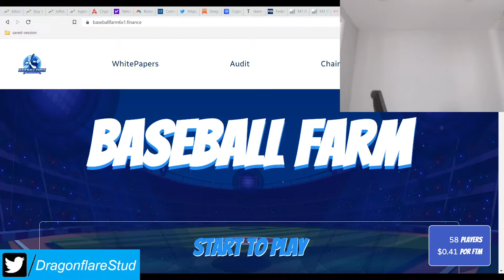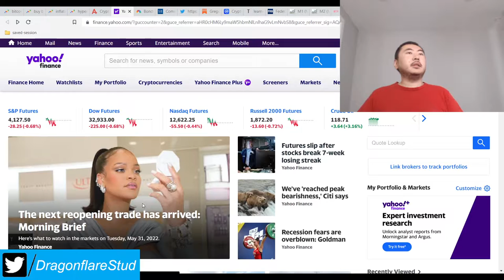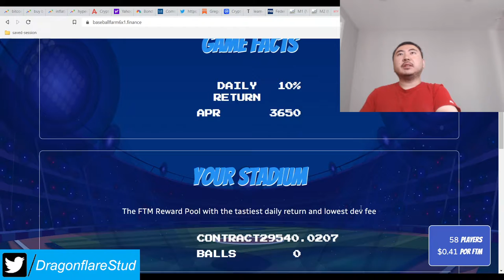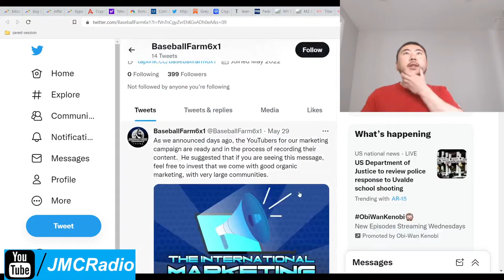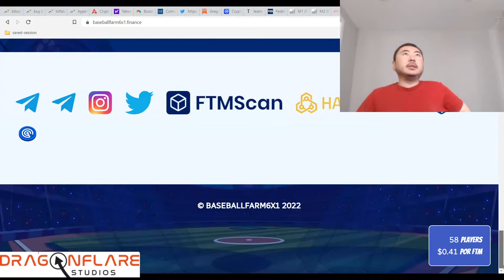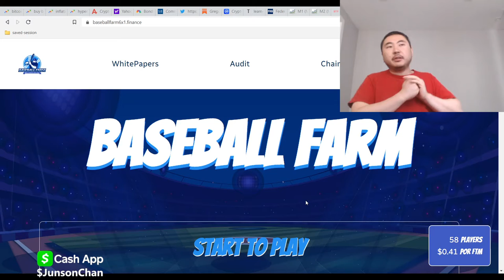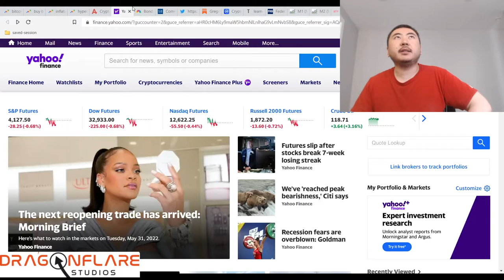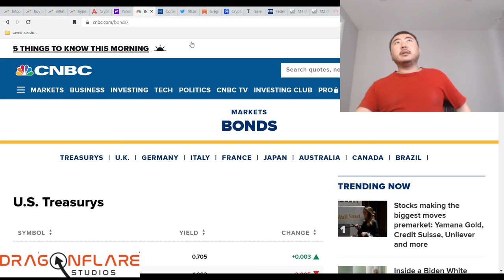Baseball Farm %10 Daily Apr Multi Chain BNB Miner Crops Farmer Baked Beans Fork - Earn Money Online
Not much to say except that this miner project will supposedly launch very soon across multiple chains. There doesn't seem to be a tax so you will have to watch the TVL contract drain.

Also watch out for the spam scammers that leave a million botted comments trashing other projects to promote their scam project. Always run away from those spammer projects.